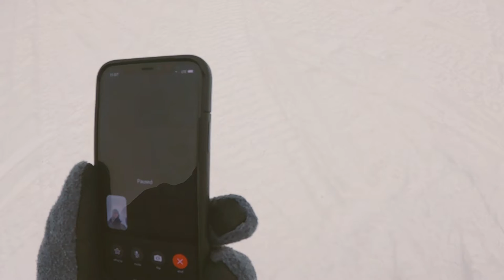WINTER PARK, COLORADO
TRAVEL VIDEO OF MY SKI TRIP IN WINTER PARK, COLORADO